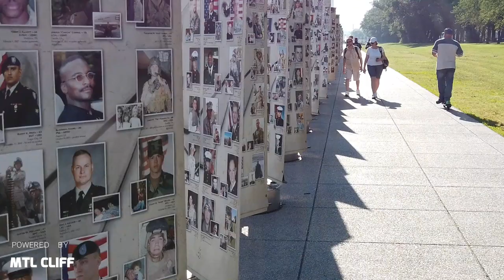Jaguar Boys - LEMONDE - Gen Poul Chanje | Mashup video by MTL Cliff